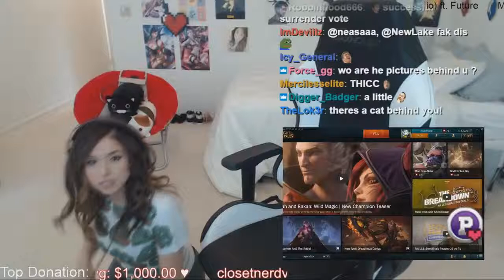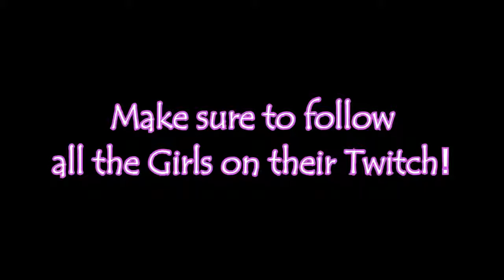Hottest LOL Girl Streamers in League of Legends